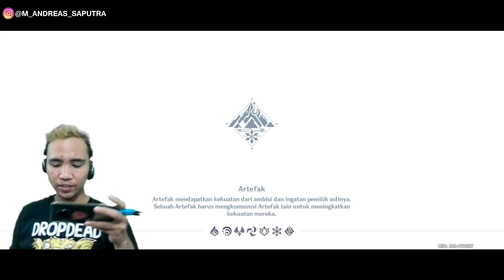Mondstadt hancur oleh Albedo Part#2 Genshin Impact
Wah jadi albedo ini adalah karakter yang di ciptakan untuk membuat suatu keajaiban bagi dunia, tetapi jika dia lepas kendali maka dia akan menghancurkan segala baik mondstadt
albedo seorang ahli alkimia yang menetap di mondstadt, ia kini
mengabdikan dirinya kepada Knight of Favonius. Sebutan atau predikat yang
diterimanya "Jenius", "Kreideprinz", atau pun "Kapten Tim Investigasi",

Record: HP Huawei Y6II
Editing video: Filmora9
Editing thumbnails: Photoshop

albedo genshin impact
albedo overlord
albedo effect
albedo build
albedo anime
albedo age genshin
albedo cosplay genshin
albedo dps build